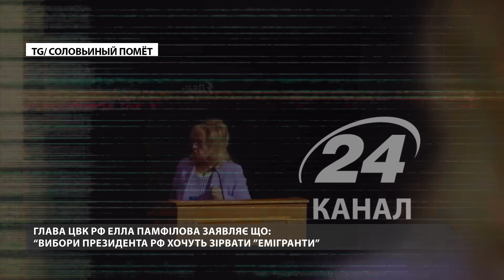У СОЛОВЙОВА сказ! / МАРДАН ляпнув ТАКЕ ... / Кадиров СВАРИТЬ Путіна при ВСІХ!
У новому епізоді проєкту "Шо по ру*ні?" розібрали чергову порцію маразму з боліт, а саме:

00:14 Пропагандист Соловйов взявся погрожувати Італії
02:54 Боброїдка Симоньян закликає "фіксіравать рєзультати нашей пабєди"
05:20 Російський пропагандист Мардан заявив, що "росія відмовляє Україні бути окремою країною"
06:43 Пропагандисти розмріялися, що їхній кордон проходитиме річками Західний Буг, Прут та Дунай
08:10 Глава ЦВК РФ Елла Памфілова заявляє що: "Вибори президента РФ хочуть зірвати "емігранти"
08:58 Кадиров насварив Путіну, що той давно не був у Чечні і навіть "старійшини його за це сварять"
10:11 Фіаско року: під час стріму росіянин не зміг пояснити, що означають кольори прапору РФ